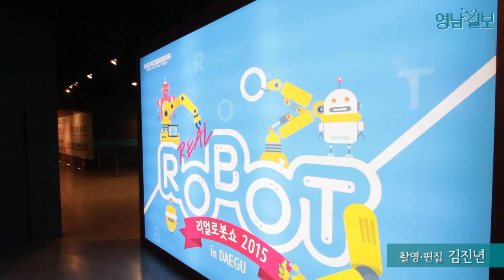로봇체험전 '리얼로봇쇼' 대구 이월드 83타워서 열려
다양한 로봇을 직접 체험해 볼 수 있는 로봇 체험전 '리얼 로봇쇼 2015(ReRoS 2015)'가 이월드 83타워 특별전시장에서 8월 31일까지 열린다.

이번 리얼 로봇쇼에는 무인항공기 드론, 3D프린터, 얼굴 로봇, 휴머노이드 축구로봇 등 40여종의 최첨단 로봇을 체험할 수 있다.

이밖에 미국에서 열린 다르파 세계재난구조로봇경진대회에 출전했던 휴머노이드 로봇(서울대학교 똘망, 로보티즈 똘망)의 재난구조 시범과 휴머노이드 로봇댄스공연 등 특별 이벤트도 진행된다.

그리고 최근 주목을 받고 있는 무인비행기(드론) 비행 교육을 받고 체험할 수 있는 '드론 교육 및 미션 체험장'도 별도 운영된다.